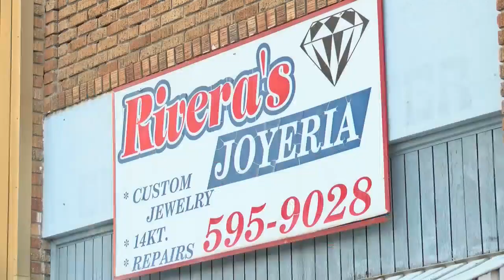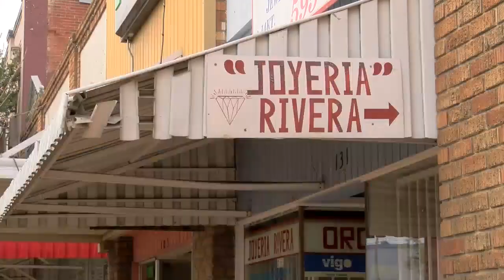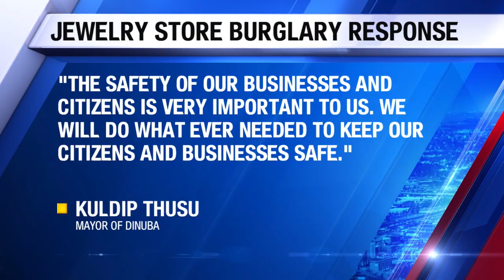kgpe - Surveillance video from Dinuba jewelry burglary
Surveillance video from Dinuba jewelry burglary